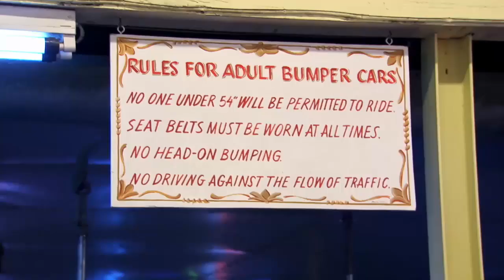Bumper Cars and Carousels | Gypsy Sisters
Ready for some fun in the sun, the girls take Ocean City by storm for Kayla’s bachelorette celebration.

Are you Team Nettie or Team Kayla?